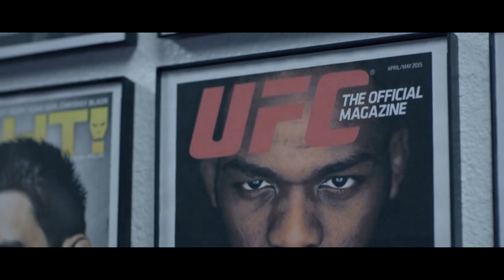UFC 232: Jones vs. Gustafsson 2 Trailer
UFC 232 Jon Jones vs Alexander Gustafsson Rematch Trailer